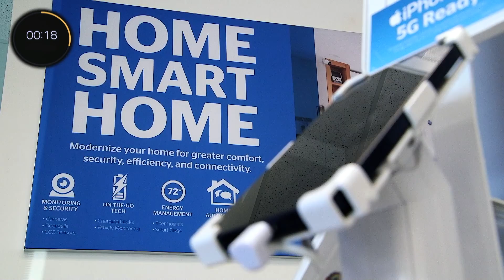Cedarburg Chamber Minute - Connect Cell